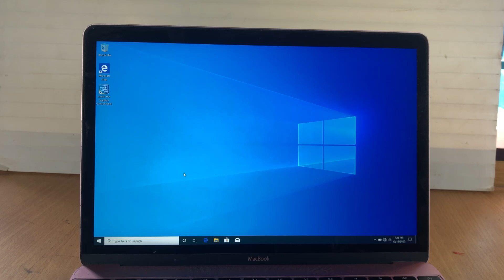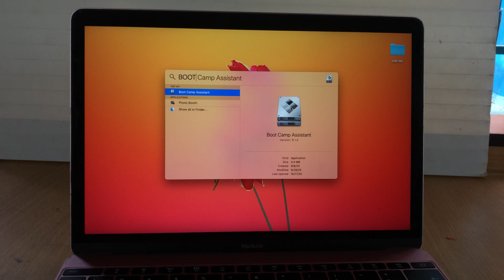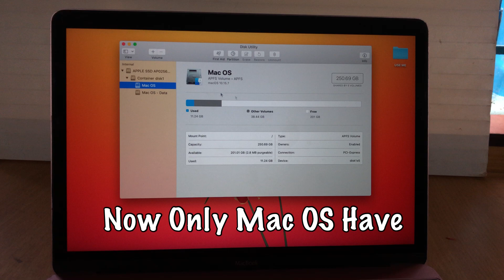How To Remove Windows 10 From Macbook Air/Pro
How To Delete Windows 10 From Macbook Air/Pro in 2021. Bootcamp Assistant Can Easily Delete Windows 10 Partition From Mac OS.